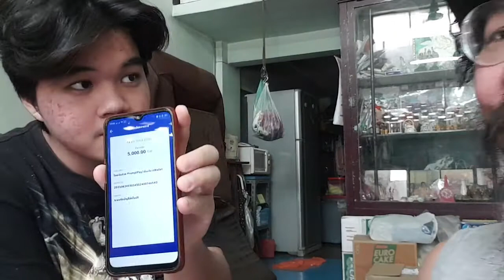ม. 40 อายุ 16 ปี เลข ปชช. ขึ้นต้น ด้วย 11 วันนี้ 24 ส.ค. 64 ได้รับเงิน 5,000 บาท เยียวยาล็อกดาวน์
วันนี้ 24 ส.ค. 64 ยืนยันเด็ก อายุ 16 ปี สมัคร ม.40 (ผู้ประกันตนมาตรา 40) นักเรียนในกรุงเทพฯ ทำงานกับที่บ้าน เลขประจำตัวประชาชน ขึ้นต้น ด้วย 11×××××××××××  ได้รับเงิน 5,000 บาท เมื่อเวลา 3.01น  เยียวยาล็อกดาวน์โควิด